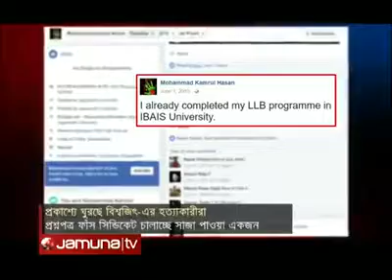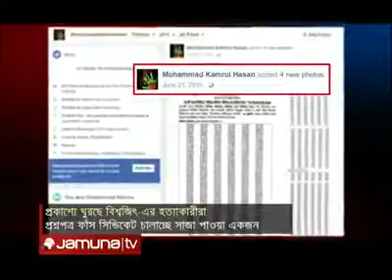বাংলাদেশে হিন্দু নির্যাতনের বিচার হয় না